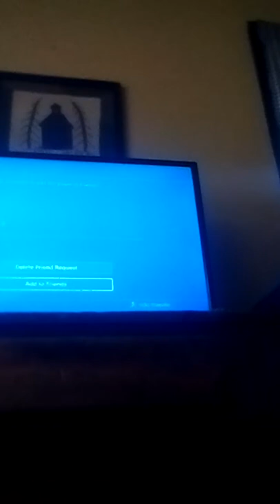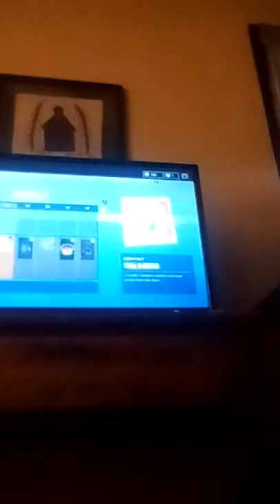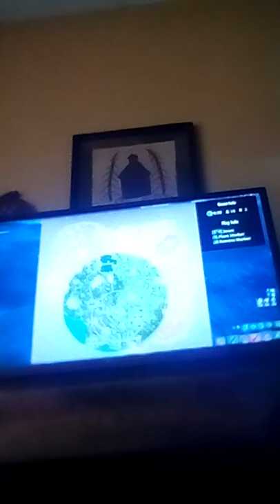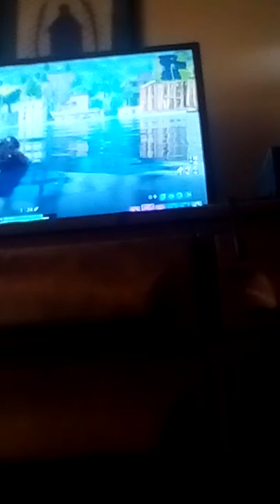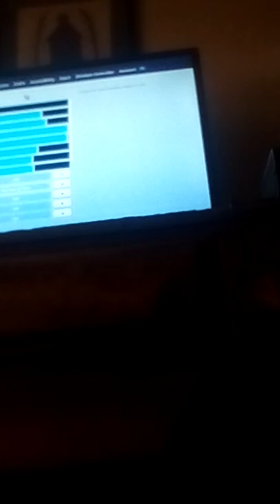Fortnite special pt3